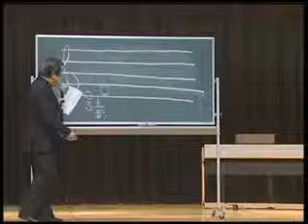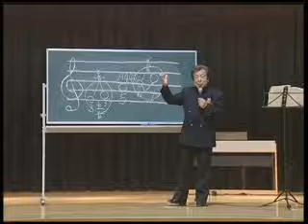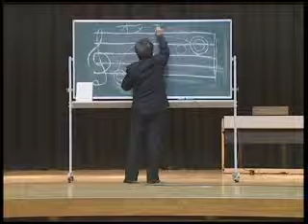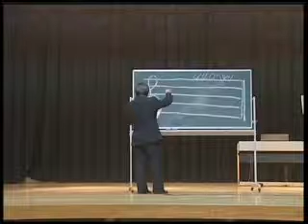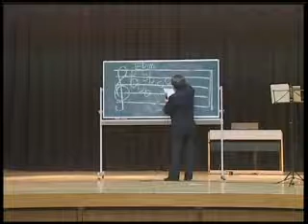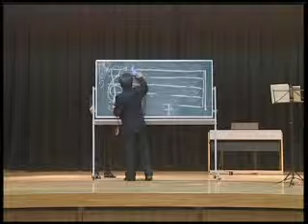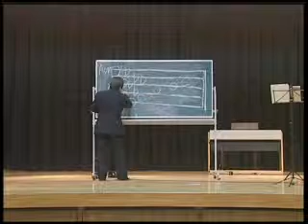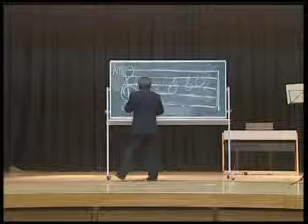吟に関する、岡田　純明の解説。